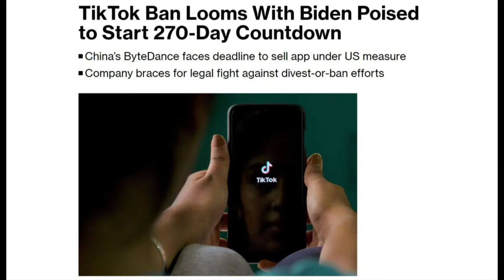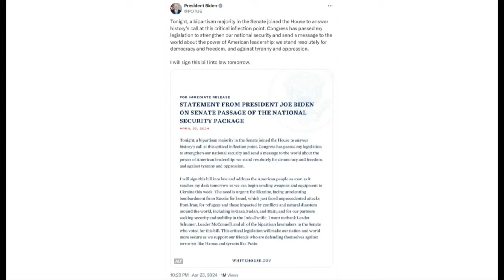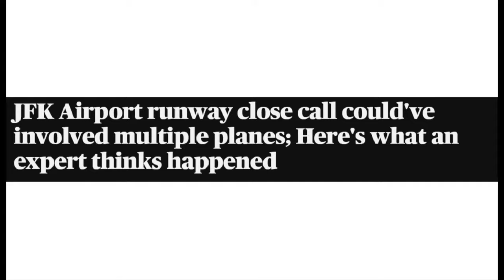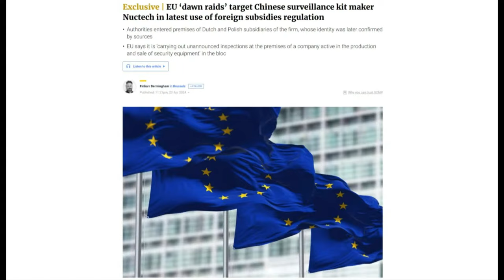再掀胡海峰黑历史！ 欧盟黎明突袭配合美国；TikTok难了！ 拜登签下剥离法案，字节生机何在？ 中国比美国最缺的不是科技｜华尔街六度